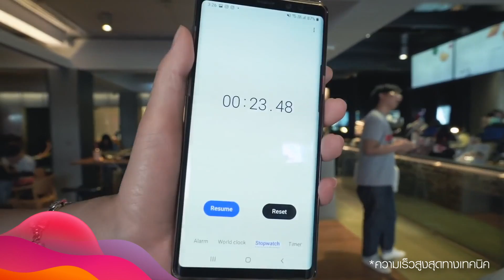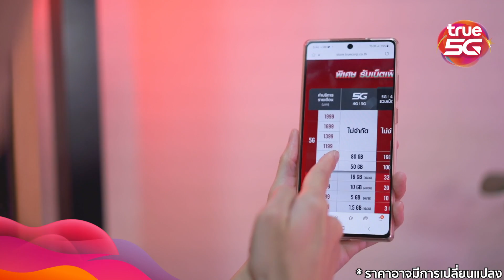ยุคนี้!! ต้องทรู 5G เท่านั้น คุณเอิ้น ปานระพี ไอที 24 ชั่วโมง พาคนไทยเข้าสู่ยุคทรู 5G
คุณเอิ้น ปานระพี ไอที 24 ชั่วโมง พาคนไทยเข้าสู่ยุคทรู 5G พร้อมเคลียร์ 5 ข้อสงสัยเกี่ยวกับ 5G ให้กระจ่าง ดูจบรู้ครบทุกเรื่อง หมดข้อสงสัย
พิเศษ 5G VIP โปรโมชั่นพิเศษสำหรับลูกค้าบัตรเครดิตที่ร่วมรายการ